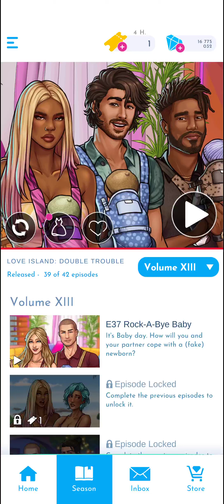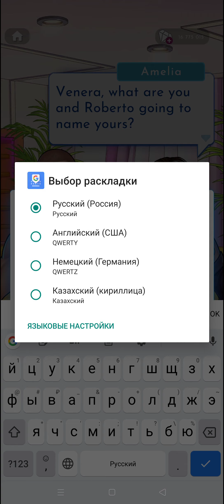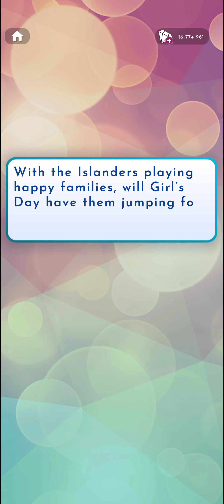Double Trouble 🍒 Vol. XIII Ep. 37 • Baby Day 👶🏼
Double Trouble. Love Island. Season 6.

Volume XIII Episode 37 :
' Rock-A-Bye Baby' .

00:00   Vol. XIII Ep. 37.
16:30   Roberto. 17 💎
22:15   Prank. 17 💎

Love Island : The Game

Welcome to Love Island: The Game, the interactive story game that puts YOU in the heart of the hit reality TV show ‘Love Island’. Choose your story now!

New season: Double Trouble

• Immerse yourself in the company of 18 sizzling new Islanders ready to befriend and couple up with.
• Experience instant drama as your twin sister enters the villa!
• Will you compete with her for boys or honour the twin code?
• Unleash your fashion flair with the hottest outfits and hairstyles for your Islander.
• Get a front-row seat in the Movie Night episode and witness the blockbuster events at Casa Amor…